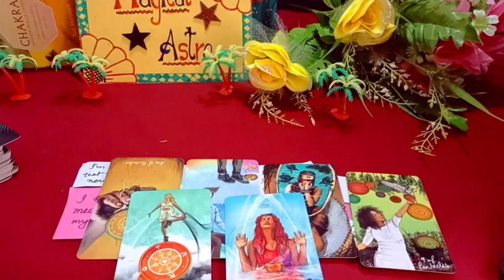Messagefromyourpartner youtubeshorts shorts timeless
👉 Magical Astro Tarot 👇
👉Note : Death kab kaha aur kaise Hogi dekh sakte hai
👉Note : Inner work kaise karte hai.
👉Note : Karma releasing meditation
👉Note : Cord cutting meditation
👉Note: Ancestors healing meditation
👉Note : Konsa Planet kharab hone se konsi bimari hoti hai.
👉Note : Twin flame se related all videos
👉Note : Third Eye ke open hone par konse  Sign milte hai
👉Note : Kundalini activate hone  par konse Sign milte hai.

     Peace out✌️